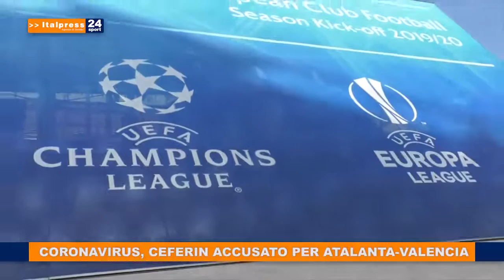Tg Sport ore 9 del 10/04/2020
In questa edizione: - Coronavirus, Ceferin accusato per Atalanta-Valencia - Per la Roma Bonaventura con Pedro - Mercato: per Cavani ipotesi Uruguay - Il Barcellona non molla Martinez.